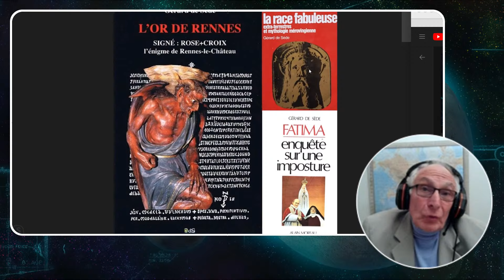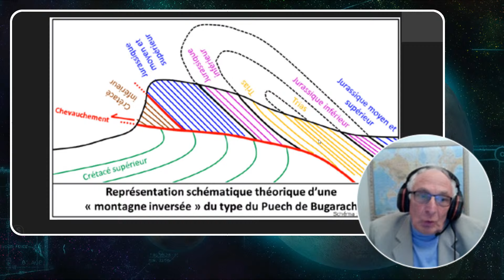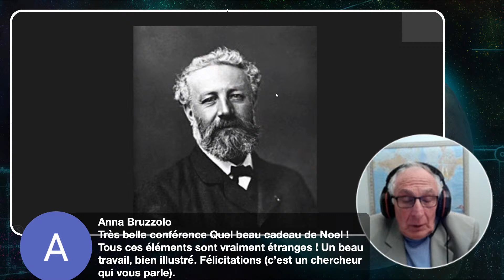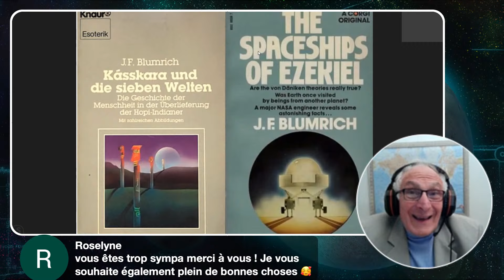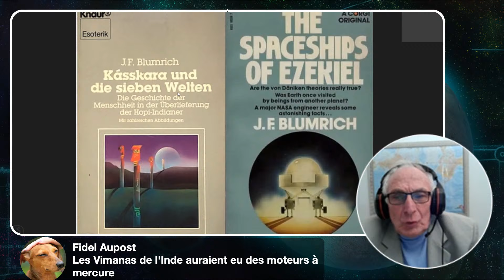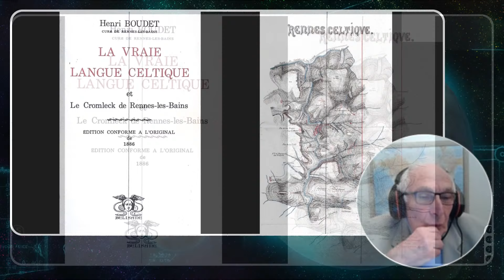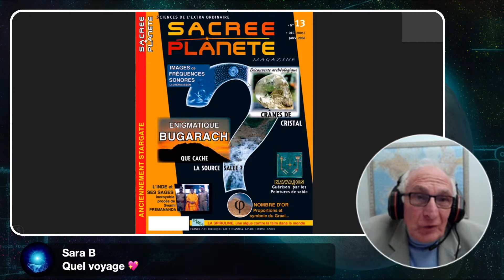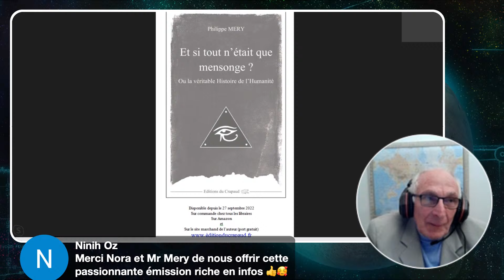« Les dessous de Bugarach » avec Philippe Mery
Emission diffusée en direct le mardi 20 décembre 2022 à 20h30

Pour ce direct sur Nuréa TV, j'aurais le plaisir d'accueillir Philippe Mery, auteur de " Et si tout n'était que mensonge ? Ou la véritable Histoire de l'Humanité ", un ouvrage dans lequel il revient notamment sur les dessous du Bugarach, une montagne à multiples facettes et selon lui une porte ouverte sur la Constellation d’Orion.

Nora

Vous souhaitez commander les livre de Philippe Mery ? Voici quelques liens utiles :
Un éclair de génie - La vie secrète de Nikola Tesla
Et si tout n'était que mensonge ? Ou la véritable Histoire de l'Humanité
Abbayes, prieurés et couvents de France